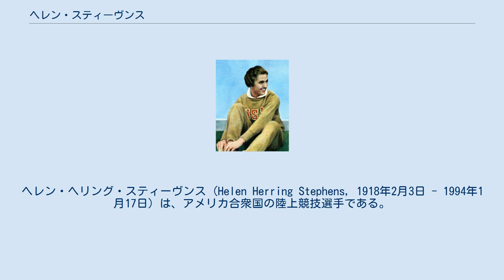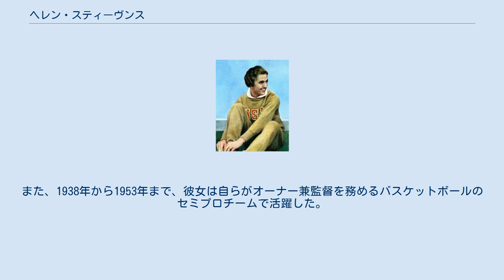ヘレン・スティーヴンス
ヘレン・ヘリング・スティーヴンス (Helen Herring Stephens, 1918年2月3日 - 1994年1月17日) は、アメリカ合衆国の陸上競技選手である。
1936年ベルリンオリンピックで金メダルを獲得した。
 スティーヴンスはミズーリ州の出身。
短距離では無敗を誇った選手で、さらに、砲丸投や円盤投といった投てき種目でも国内のタイトルを獲得するほどの選手であった。
 18歳になったスティーヴンスは、1936年ベルリンオリンピックに出場する。
彼女は100mに出場。
世界記録保持者であったポーランドのスタニスラワ・ワラシェビッチを下して金メダルを獲得する。
優勝タイムの11秒5は世界記録を上回るタイムであったが、レース前に吹いていた強い追い風により、世界記録と認められなかった。
さらに、彼女は4×100mリレーに出場し、トップを走っていたドイツがバトンを落とし、アンカーを務めていたスティーヴンスは2つ目の金メダルを獲得した。
 スティーヴンスは、オリンピック後、程なく引退。
その後、プロ野球やソフトボールの選手として活躍。
また、1938年から1953年まで、彼女は自らがオーナー兼監督を務めるバスケットボールのセミプロチームで活躍した。